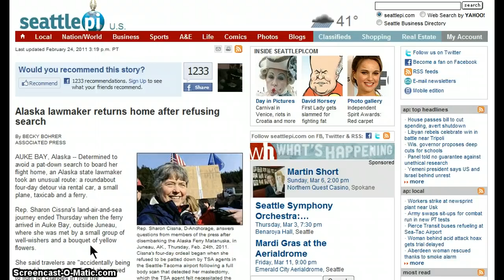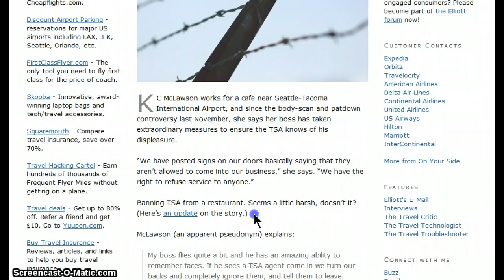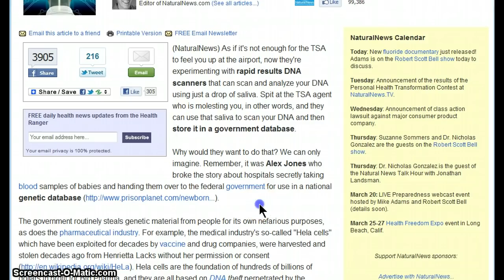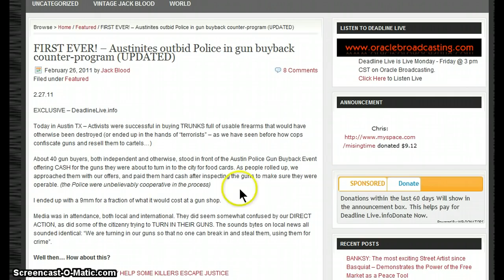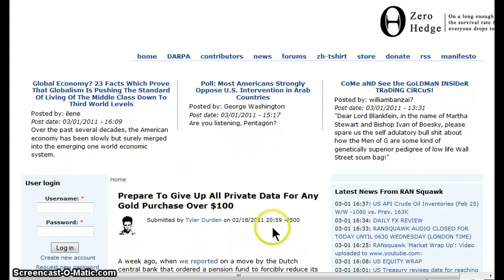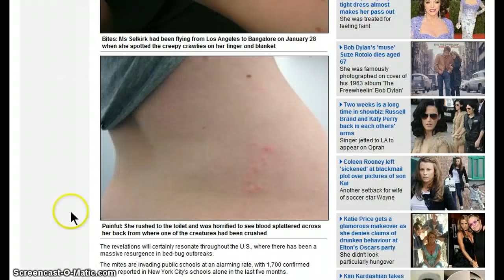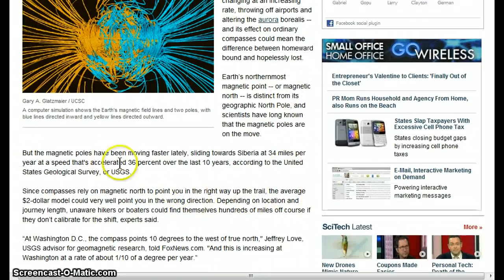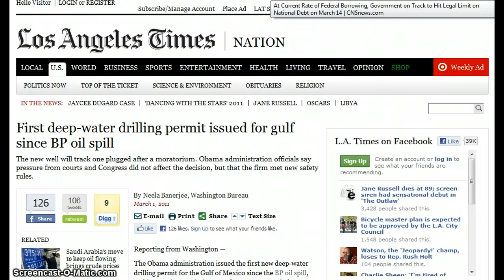GGN- News Bulletin :: March 1, 2011 Part 3/3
Business bans TSA agents -- will more follow?

After touching your junk, TSA now wants to scan and harvest your DNA

Dalby grazier Gary Briggs steps up fight after being fined during floods

JPMorgan raises $1bn to invest in social media companies

Prepare To Give Up All Private Data For Any Gold Purchase Over $100

Bed-bug Airways: BA grounds two jumbos after woman tells how flights left her covered in bites

Ordinary Compasses Thrown Off by Changes in Earth's Magnetic Field

67% Say U.S. Should Steer Clear of Political Unrest in Arab Nations

Chavez: U.S. distorting situation in Libya 'to justify an invasion'

US, NATO bases prepare Libya attack?

U.S. Positions Military Units Near Libya, Freezes Qaddafi Family's Assets

Yemeni pres. sacks 5 governors

Idaho state House takes up plan to lay off teachers, cut collective bargaining

State senate committee votes to scrap Arizona's Medicaid program

Obama Endorses Plan to Let States Opt Out of U.S. Health-Care Overhaul Law

U.S. in for '20 years of rising interest rates': Loomis Sayles

First deep-water drilling permit issued for gulf since BP oil spill

At Current Rate of Federal Borrowing, Government on Track to Hit Legal Limit on National Debt on March 14